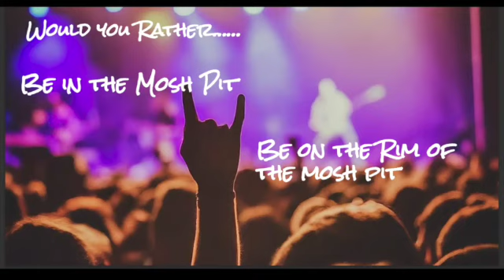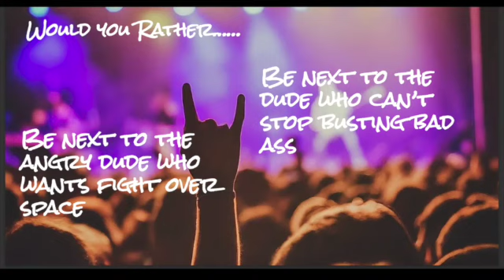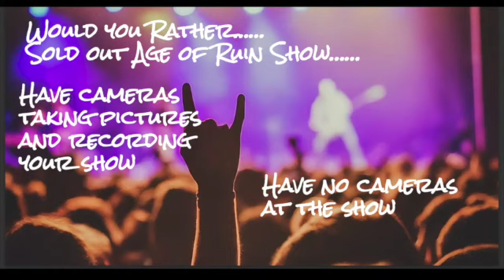Sunday Ruined with Age of Ruin | Stand Up & Shout | Wylde Style Network fueled by Monster Energy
Like this, then go to shopstandupandshout.com or shopgetwylde.com!

. Age of Ruin were pressed to make difficult "Would You Rather" choices in both watching packed general admission rock shows and performing for packed general admission rock shows.  Catch the band before they RUINED the stage on Sunday, February 18th.